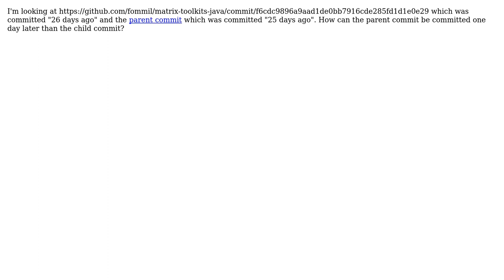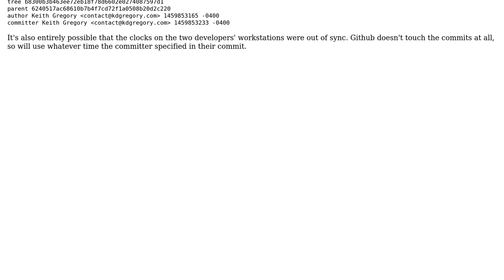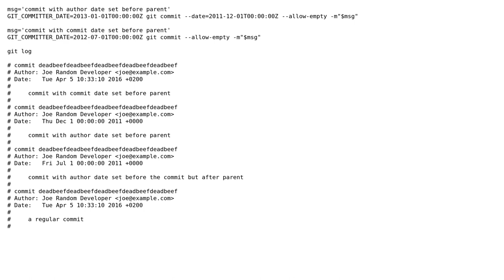Software Engineering: Github Parent commit committed after child commit? (2 Solutions!!)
Software Engineering: Github Parent commit committed after child commit?

With thanks & praise to God, and with thanks to the many people who have made this project possible! | Content (except music & images) licensed under CC BY-SA | Music | Images & others | With thanks to user kdgregory user Jorg W Mittag user Can't Tell and the Stack Exchange Network Trademarks are property of their respective owners. You are responsible for your own actions.